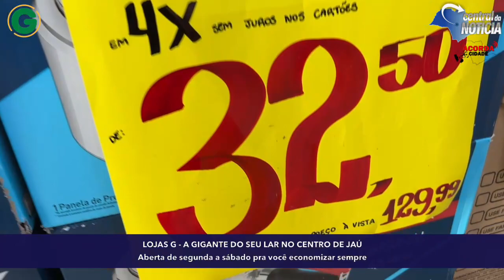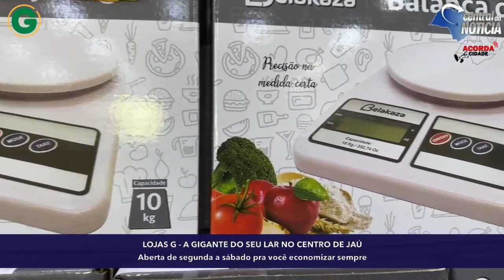FESTIVAL DE INVERNO, ARRAIA DE OFERTAS e tudo em até 12x sem juros só nas Lojas G!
Venha para a Gigante do preço baixo em Jaú

Na GIGANTE do seu lar aqui na rua Edgar Ferraz, você compra de segunda a sábado.

Rua Edgar Ferraz, 262 - Jaú